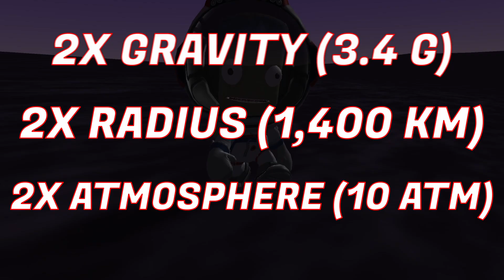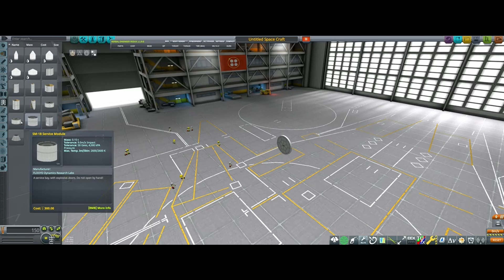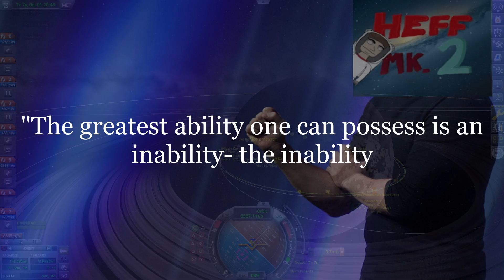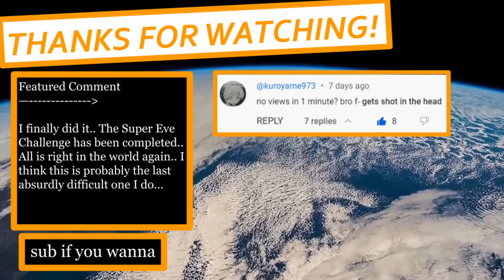Returning from Eve with 2X GRAVITY & RADIUS - KSP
At long last, it is done. Rogan Kerman has finally returned to Kerbin from this absolutely cursed Eve I have created, and I have overcome my own challenge.. this wasnt worth it lmao
The mod for this is now public, download it here (add the contents of the gamedata folder to your gamedata folder, it has a few other mods that were needed for it to work)

*Do be advised it is pretty bare bones, as I mostly just made it for fun

Discord server isn't quite ready yet, I should have it up pretty soon...